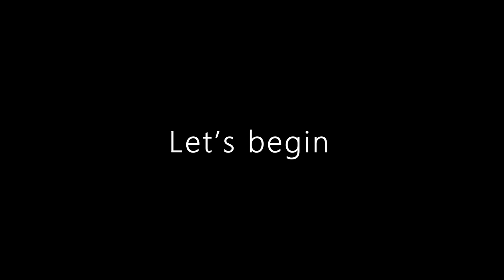3 道鷹嘴豆料理（沒鮪魚的"鮪魚"三明治, 左宗棠鷹嘴豆, 莎莎鷹嘴豆藜麥飯）Vegan Chickpeas Recipes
鷹嘴豆是我現在最喜歡的豆類，它可以很多變，融入很多不同的料理。這次就要來分享三道融入鷹嘴豆的餐點，包含左宗棠鷹嘴豆、鷹嘴豆“鮪魚”三明治，還有莎莎鷹嘴豆藜麥飯。希望你們也會喜歡！:)

Love,
Nora

#1 左宗棠鷹嘴豆 00:27

1 人份

先醃鷹嘴豆：
120 g 煮熟鷹嘴豆
1/2 Tbsp 玉米澱粉
1/2 Tbsp 薄鹽醬油
1/2 Tbsp 糯米醋
少許 白胡椒粉

後來加入醬料：
1 瓣蒜瓣
1 小瓣薑
1 tsp 有機蔗糖
1/2 Tbsp 醬油
1 tsp 番茄醬
1/2 tsp 芝麻油

拌炒：
適量 植物油
1 瓣蒜瓣
1/2 朵青花菜, 切成小花
1 小段辣椒, 切細
少許 蔥花

#2 沒有鮪魚的鷹嘴豆“鮪魚”三明治 02:53

1 人份

120 g 煮熟鷹嘴豆
1/8 洋蔥, 略切碎（（影片沒切是我太懶了:P）
1/2 tsp 黃檸檬汁
1/8 tsp 黑鹽(Kala Namak), 或海鹽
1/4 tsp 黃芥末醬
1/4 tsp 粗粒黑胡椒粉, 可依個人口味調整
少許 芫荽粉
1 Tbsp 全植物美乃滋, 我用我的電子書《醇美全植物》裡頭的食譜
2 片麵包

#3 莎莎鷹嘴豆藜麥飯 05:00

1~2 人份

藜麥飯：
2/3 米杯糙米或白米
1/3 米杯 藜麥　（我用紅藜麥＋白藜麥）
1 米杯 水
2 Tbsp 莎莎醬
少許 孜然粉
少許 芫荽粉
40 g 煮熟鷹嘴豆

拌炒：
1 tsp 橄欖油
1 瓣蒜瓣, 切末
1/4 洋蔥, 切絲
~30g 胡蘿蔔, 切細條
1/2 tsp 現磨黑胡椒
適量 新鮮芫荽 （切碎）
隨意　番茄醬

我常在 iHerb 上採買食材*

ACEfamily （植物奶、穀片、果乾）*